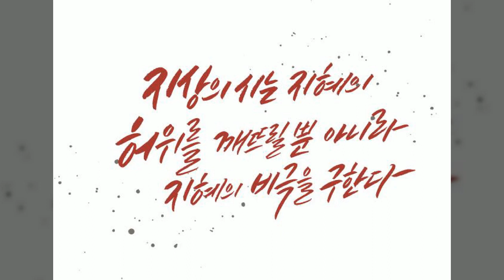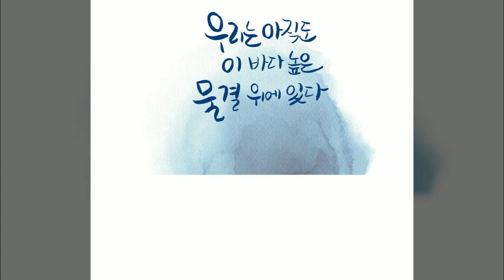임화, 캘리그라피, Calligraphy, 감성문구, 좋은 시, 공유마당